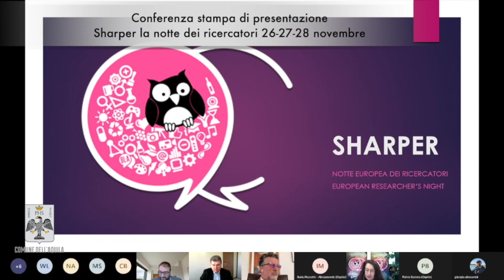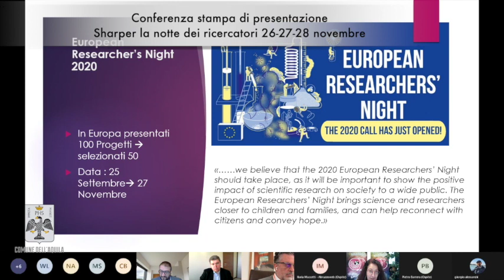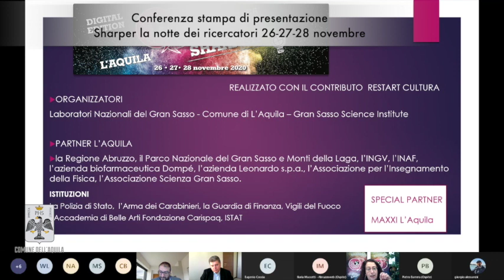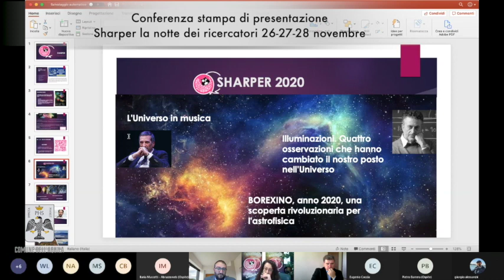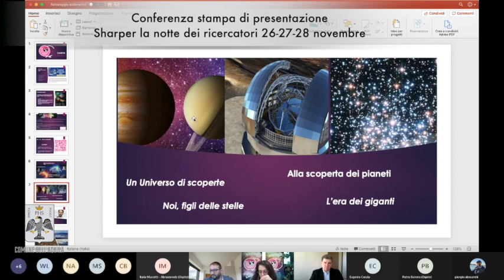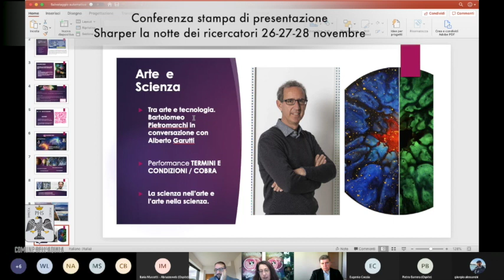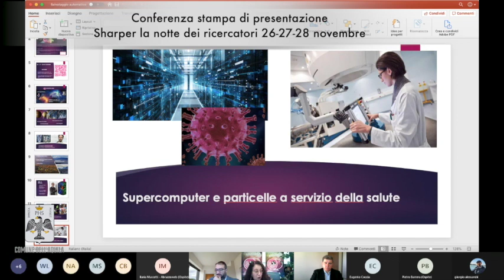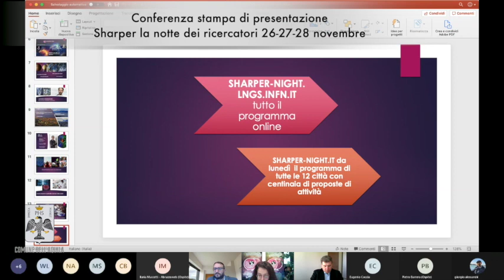Sharper, la notte dei ricercatori, la presentazione - Web Tv del Comune dell'Aquila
26-27-28 novembre torna online Sharper